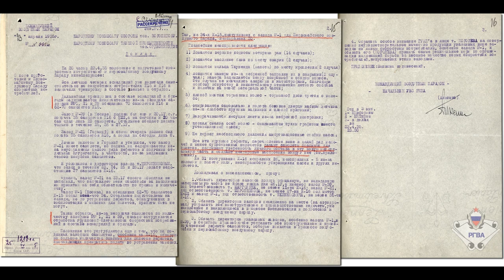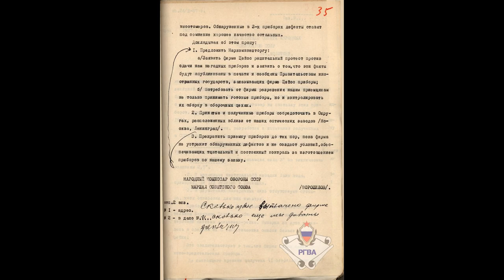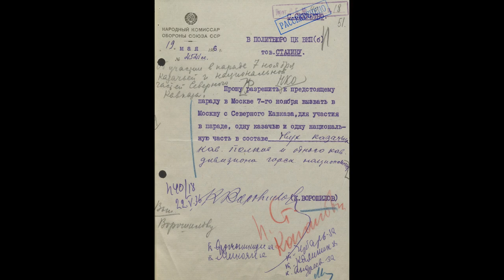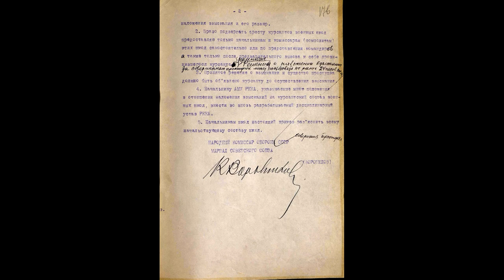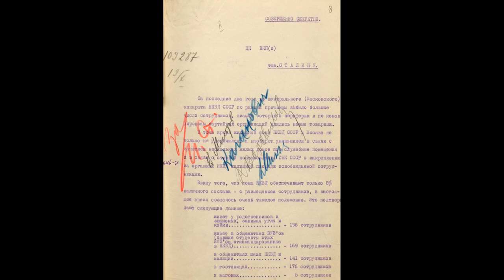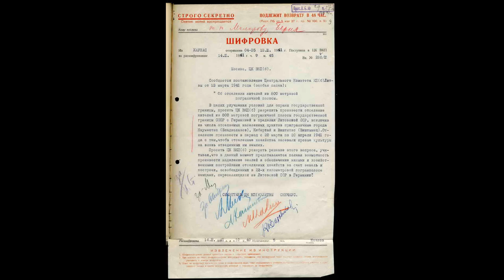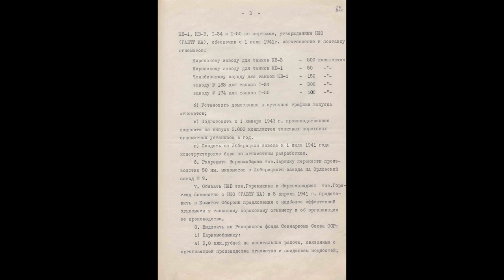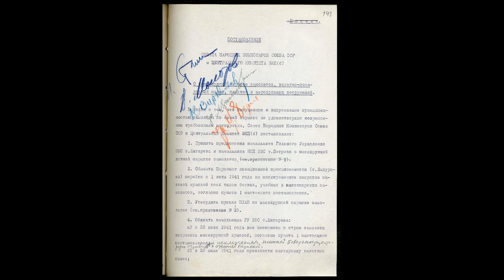Парад войск Московского гарнизона в честь 22-й годовщины Великой Октябрьской революции. 1939 год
Военный парад войск Московского гарнизона, посвященный 22-й годовщине Великой Октябрьской социалистической революции. 7 ноября 1939 г.

Факсимиле документов взяты с выставок следующих архивов:

Российский государственный военный архив (РГВА);
Российский государственный архив социально-политической истории (РГАСПИ).